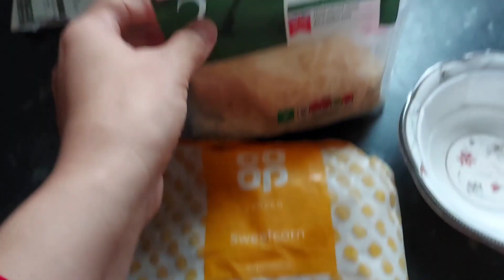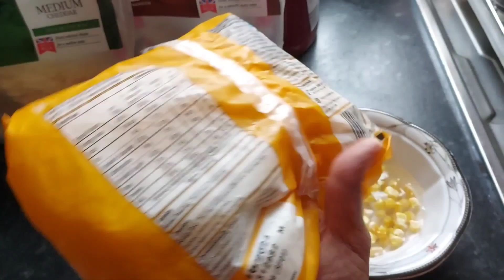Islamic School in Uk||Uk mein bachun ki Tarbiyat||online Islamic study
asslam o alikum everyone kesy han sab I hope k sab thk hu mein aj ap log k liye bohat hi layara vlog share kar rhi hub jis mein bachu k Islam k mutaliq bat ki hae ap log plz jao dekho. video achi lagti han to plz video ko like 👍 channel ko subscribe kar lein aur💞  share Karen with friends and family 👪 💖 aur comments below
thanks 😊

Uk Main Bachon Ki Tarbiat